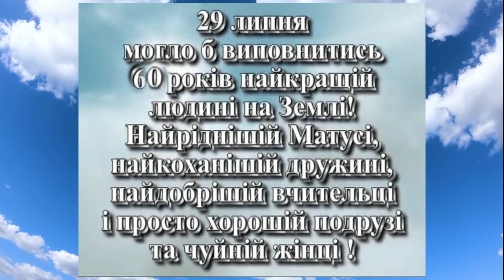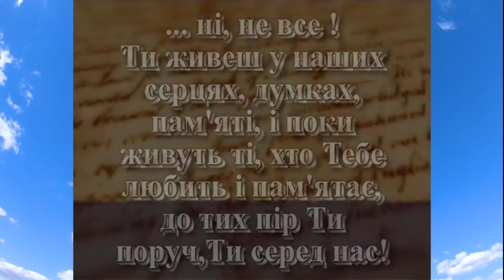З 60 днем народження, матусю! Слайд-шоу пам'яті Казимір Домки 29.07.10-23. Драчинці